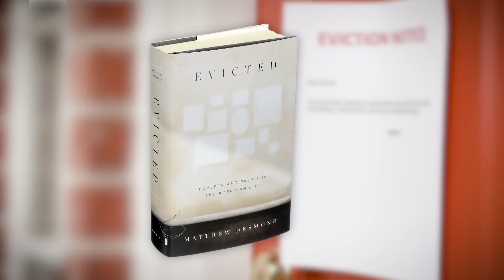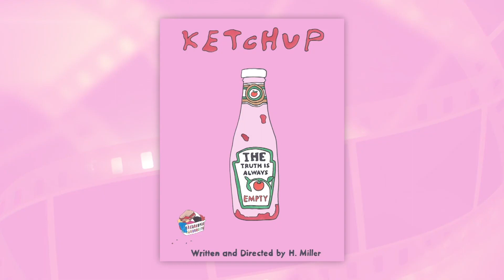Ketchup: A Look at Haley Miller's Short Film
Haley Miller is a young filmmaker who made a film called Ketchup... I caught up with her in 2021 to talk about her film and its themes.